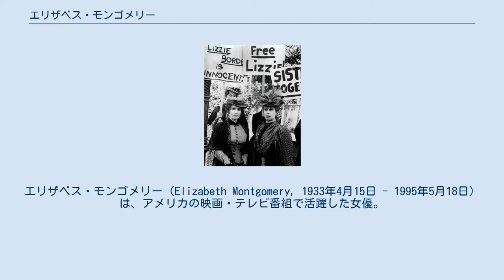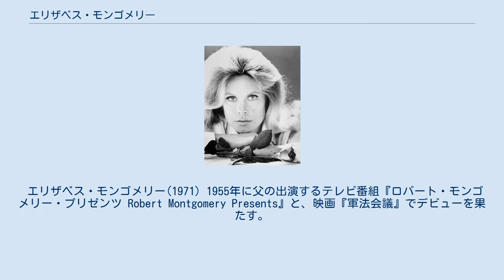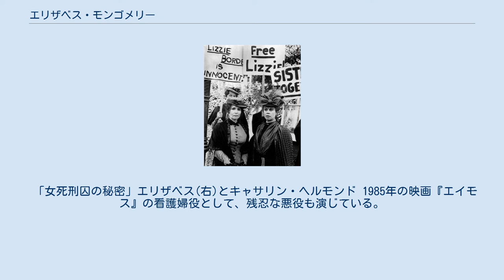エリザベス・モンゴメリー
エリザベス・モンゴメリー（Elizabeth Montgomery, 1933年4月15日 - 1995年5月18日）は、アメリカの映画・テレビ番組で活躍した女優。
アメリカ三大テレビネットワークの一つであるABCで放映された『奥さまは魔女 Bewitched』の主役の魔女サマンサを演じたことで広く知られる。
 カリフォルニア州ロサンゼルスに俳優ロバート・モンゴメリーとエリザベス・ブライアン・アレンの間に生まれる。
彼女が生まれる前になくなった姉（マーサ・ブライアン・モンゴメリー）と、1936年に生まれた弟（ロバート・モンゴメリー・ジュニア Robert Montgomery Jr.）がいる。
 生涯、4度の結婚を経験している。
1954年21歳の時、父親の番組の舞台マネージャーだったフレッド・キャンマンと最初の結婚。
しかし、ハリウッド進出を望むエリザベスとの考え方の相違から、1年後には離婚。
1956年、23歳で当時42歳のギグ・ヤングと結婚するが、ヤングのアルコール依存症で結婚生活は破たん。
1963年から10年間は映画監督で『奥さまは魔女』のプロデューサーであるウィリアム・アッシャー（William Asher）と結婚生活を送り、アッシャーとの間に3人の子供を儲ける。
この関係はアッシャーの不倫によって終わりを告げ1974年に離婚。
2年間リチャード・マイケルズと同棲の後、1993年に俳優ロバート・フォックスワースと結婚し、終生添い遂げた。
 1995年5月18日、大腸癌により62歳で死去。
当時、フォックスワースの手術の世話に多忙の日々で、病気の兆候を無視していたため、医師に受診した時には既に末期の状態で、診断からわずか8週間後のことだった。
エリザベスは回復の見込みがないことを告知されると、病院での死を望まず、フォックスワースと過ごしたビバリーヒルズの自宅に戻り、そこで家族が見守る中、死を迎えた。
実生活では喫煙者だった。
 エリザベス・モンゴメリー(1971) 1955年に父の出演するテレビ番組『ロバート・モンゴメリー・プリゼンツ Robert Montgomery Presents』と、映画『軍法会議』でデビューを果たす。
 1964年から1972年にわたって放映された出世作で、唯一のテレビシリーズとなった『奥さまは魔女』は大成功を収めた。
シーズン8まで続いたこの作品は数々の再放送・配信がなされ現在でも世界中で広く知られる作品となっており、また後にニコール・キッドマンがサマンサ役を演じて『奥さまは魔女』として映画リメークされている。
エリザベスはサマンサ役で5度エミー賞を受賞、ゴールデングローブ賞にも4度ノミネートされた。
 人気番組となった一方でエリザベス自身「シーズン4を終えたあたりでサマンサ役に飽きていた」と告白している。
番組が終了した後はサマンサの有名な鼻を動かす仕草は、頼まれてもやりたがらなかったという。
 その後はイメージを払拭させるような役柄に積極的に取り組み、『私は犯された/エレイン夫人の裁判 』中の犠牲者役でエミー賞にノミネートされ、『女死刑囚の秘密』では実在の殺人者（冤罪者）であるリジー・ボーデンを演じ、ミニシリーズ『開拓者たち』では困難に直面した1820年代オハイオの強い女性の役割を選ぶなど、エリザベスの俳優としての後半生は、女優としてのキャリアを積む役を演じている。
 「女死刑囚の秘密」エリザベス(右)とキャサリン・ヘルモンド 1985年の映画『エイモス』の看護婦役として、残忍な悪役も演じている。
 1995年9月12日放映のアニメーション版『バットマン』の一エピソード「Showdown」で、特別ゲストとしてバーの女給役を演じたのが最後の仕事であった。
その他にいくつかのナレーターをこなしている。
 1979年と1982年に、日本のロッテCMにサマンサ役で出演、1982年の同CMでは和服姿で出演している。